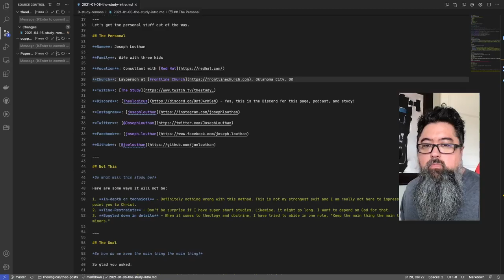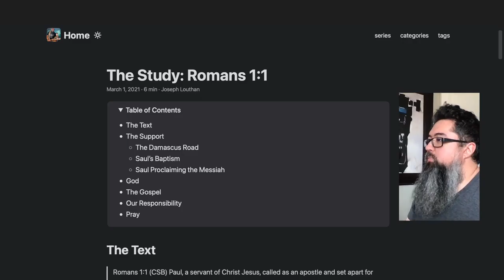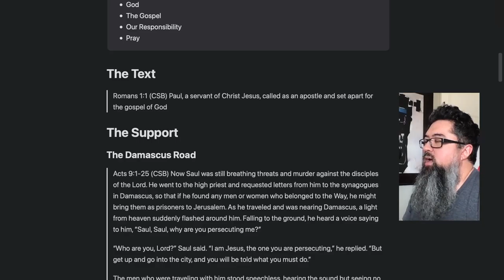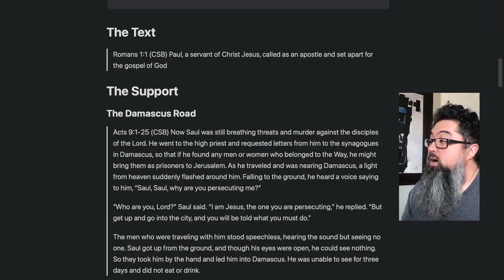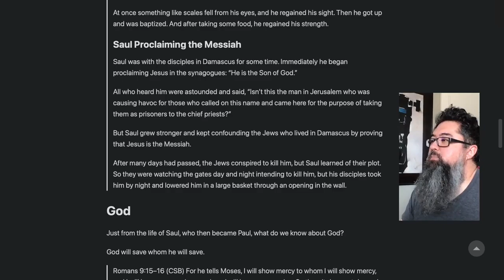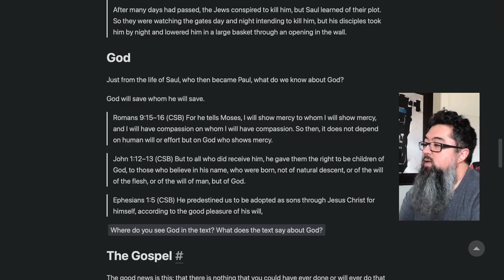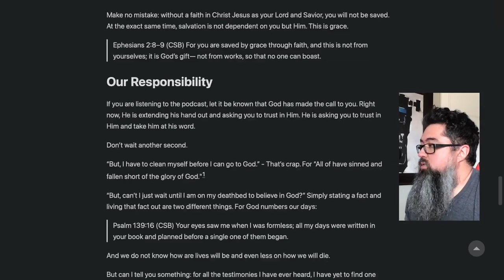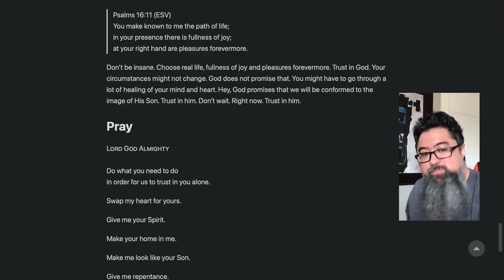Study: Romans 1:1 Who Are You, Lord?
Let's dive into Romans chapter 1 verse 1.